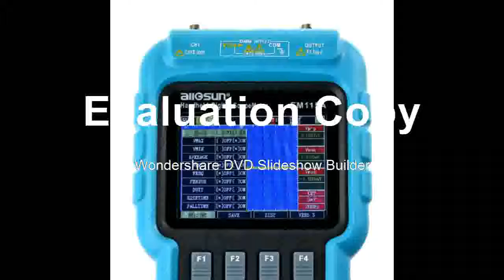Find at Multifunction Oscilloscope 50MHZ Color Screen Scopemete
Product On Aliexpress

Brand Name:all sunDisplay Size:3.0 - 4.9 InchesBand Width:Less than 60MHzDigital Channels:1Display resolution:640*480 PixelsRecord Length:4K/channelModel Number:EM115A